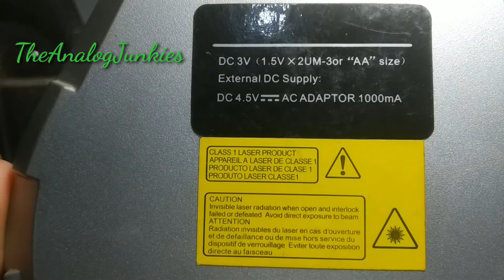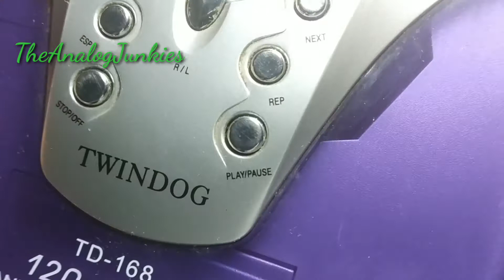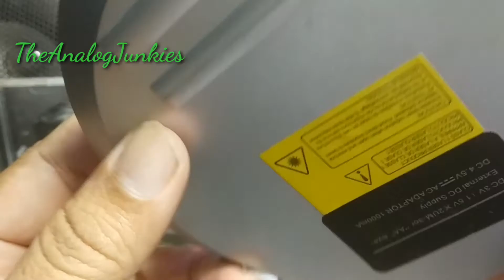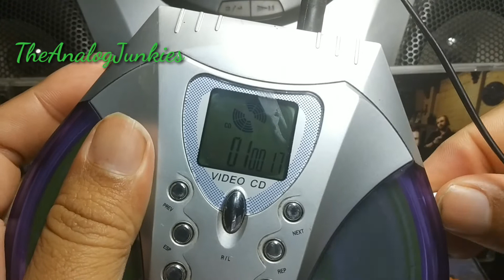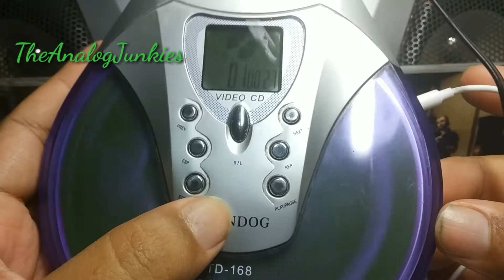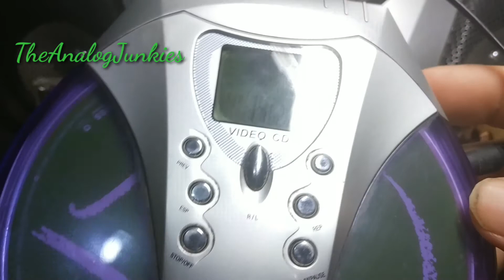Dikasih Discman Sama Sodara, Masih Bisa Muter Gak Ya?